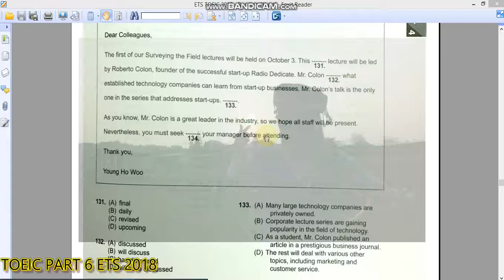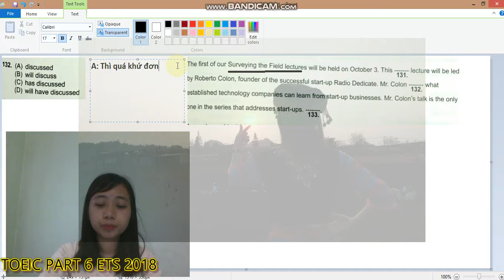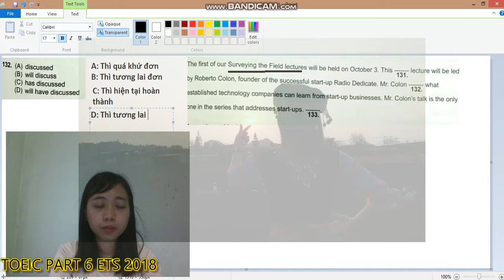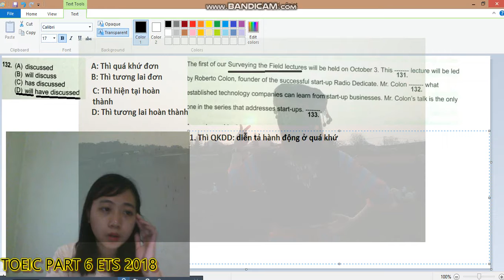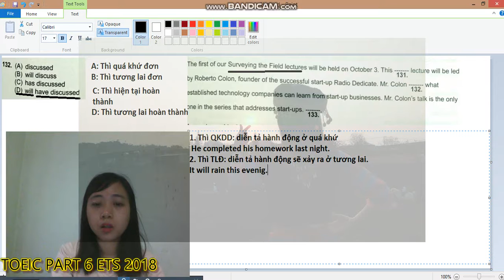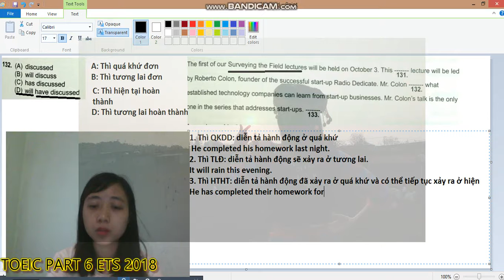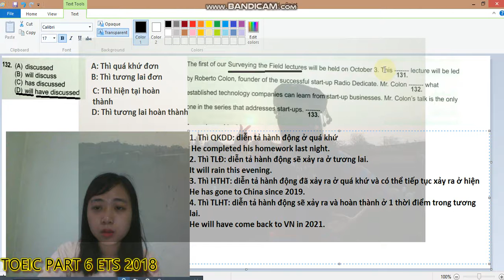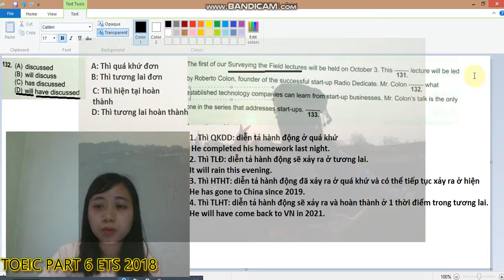ETS 2018 TEST 4||132 Mr Colon will discuss what established technology companies can learn from s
ETS 2018 TEST 4|| Câu 132 Mr Colon will discuss what established technology companies can learn from s